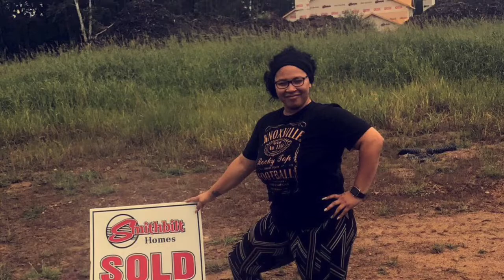How I Bought And Built My Own Home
Start at 7:14 for videos and pics Heyyyy Daisy Gang ! Back with another one on steps I took to buy and build my own home !

Karen Green-Realtor
Amera Lani Sadakne - Loan officer